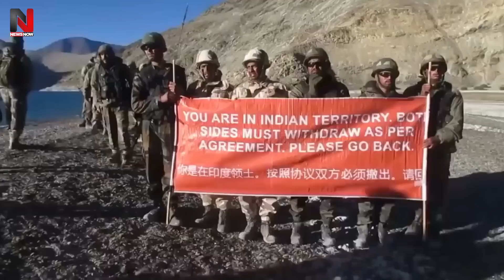LAC पर फिर टकराएंगे India China, मोदी की तैयारी ने उड़ाये चीनी फौज के होश | India china stand-off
दोस्तो भारत और चीन के बीच बॉर्डर पर तनाव लगातार बना हुआ है। अब बॉर्डर पर भारत और चीन के बीच फिर से बातचीत हो रही है। जिससे पहले भारत ने चीन को तगड़ी वॉर्निंग दे दी है। कि इस बार आर या पार का मामला है।